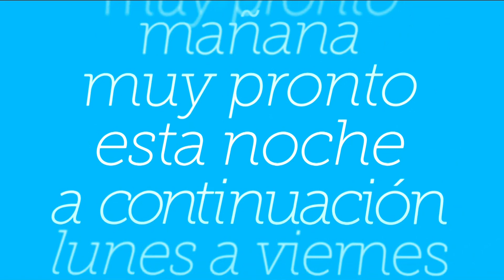Promo Telecinco - Audiencias 'Reacción en cadena'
twitter X @teletuits / vertelevisivos.es